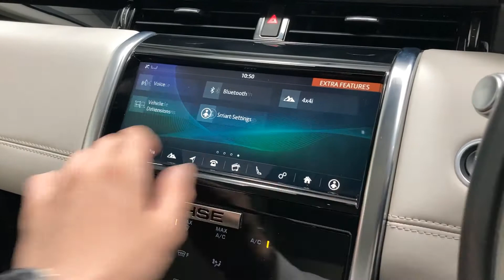YE69XNS - Discovery Sport 2.0 P250 HSE 5Dr Auto Station Wagon